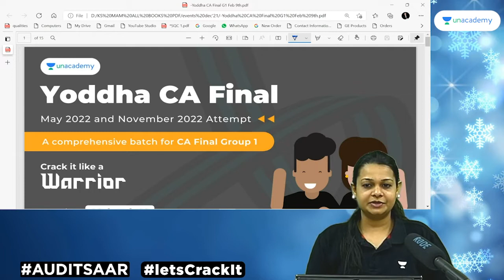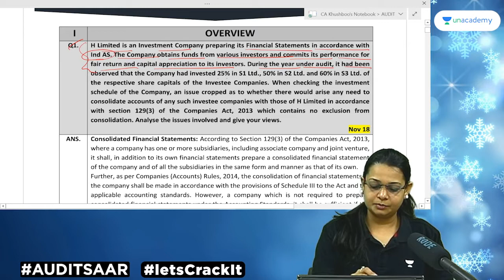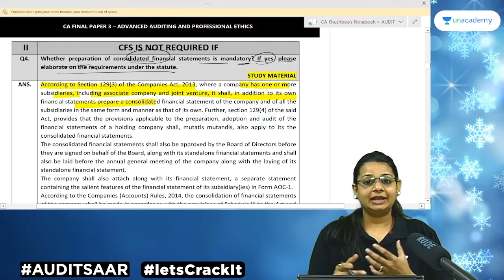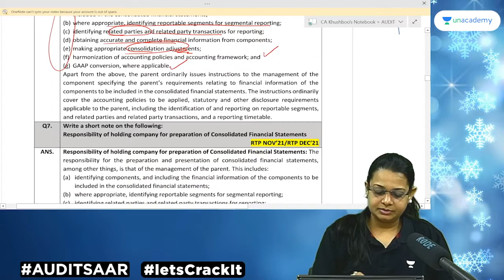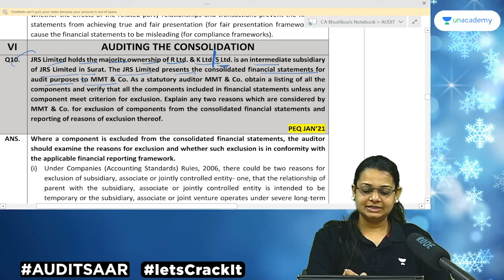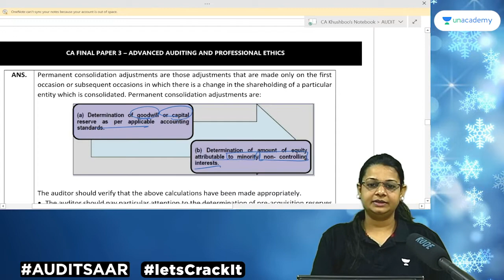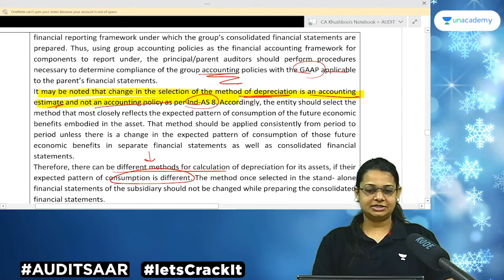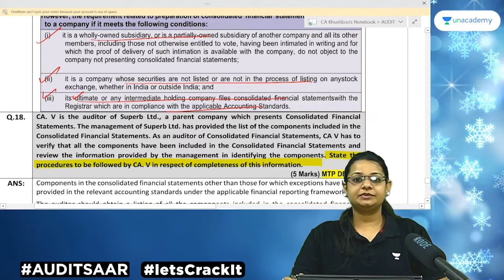Practice Session of Consolidated Financial Statement | CA Final May'22| With CA Khushboo | Unacademy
"CA Final May’22 exams are just about to start. Give your preparation the Unacademy edge. Join CA Khushboo Sanghavi in a YouTube session in which she will help you to Practice Consolidated Financial statements that you can prepare for your exams with confidence. A must-attend session for CA Final May’22 CA Aspirants.

Unacademy Subscription Benefits:

1. Learn from your favorite teacher
2. Dedicated DOUBT sessions
3. One Subscription, Unlimited Access
4. Real-time interaction with Teachers
5. You can ask doubts in the live class
6. Download the videos & watch them offline

About the Educator:
Khushboo Sanghavi Ma’am is a Chartered Accountant. She is also a visiting faculty of the NIRC of ICAI. She has authored “AuditSaar”, one of the most loved and well-received books for Audit among CA Aspirants.

Feel free to spread the word - share the videos with your friends and family.